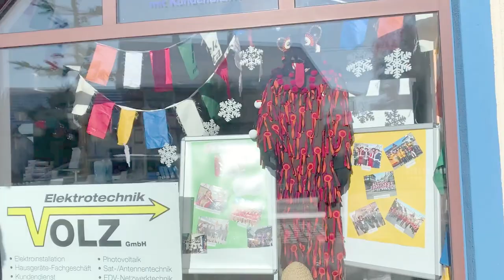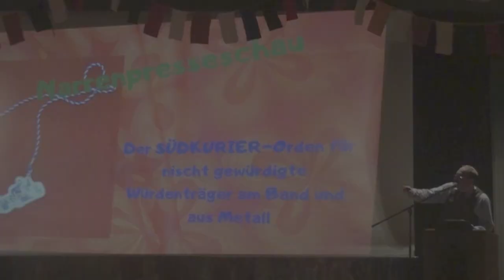Throwback Rosenmontag 2020 Movie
Kleiner Rückblick unseres letztjährigen "Der Bär steigt in die Bütt" der Bärenzunft Bermatingen. Wir sind schon in voller Vorfreude auf die kommende Fasnet. Bleibt gesund.

Narri -- Narro